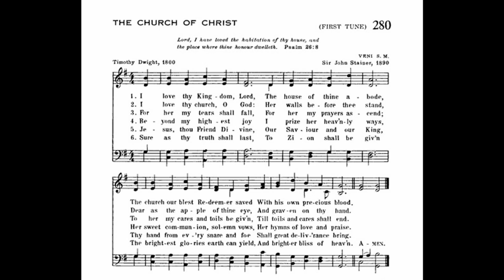I Love Thy Kingdom, Lord (Veni)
Text by: Timothy Dwight 1800
Tune: Veni by: John Stainer 1890

1 I love thy Kingdom, Lord,
The house of thine abode,
The church our blest Redeemer saved
With His own precious blood.

2 I love thy church, O God:
Her walls before thee stand,
Dear as the apple of thine eye,
And graven on thy hand.

3 For her my tears shall fall,
For her my prayers ascend;
To her my cares and toils be giv'n,
Till toils and cares shall end.

4 Beyond my highest joy
I prize her heav'nly ways,
Her sweet communion, solemn vows,
Her hymns of love and praise.

5 Jesus, thou Friend Divine,
Our Saviour and our King,
Thy hand from ev'ry snare and foe
Shall great deliv'rance bring.

6 Sure as Thy truth shall last,
To Zion shall be giv'n
The brightest glories earth can yield,
And brighter bliss of heav'n.